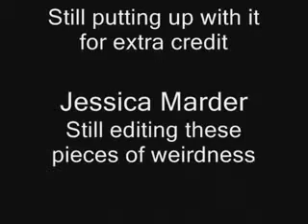Do Scales Measure Weight?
Asking a sales person if scales measure weight.